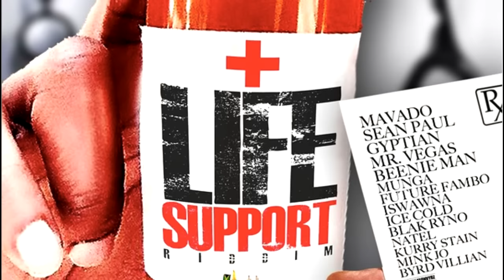Keznamdi - Virtuous Woman [Life Support Riddim] July 2015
Produced by JA Productions

Various Artists - Life Support Riddim